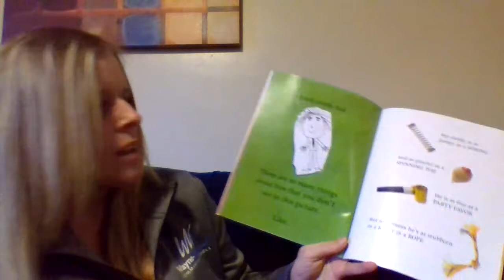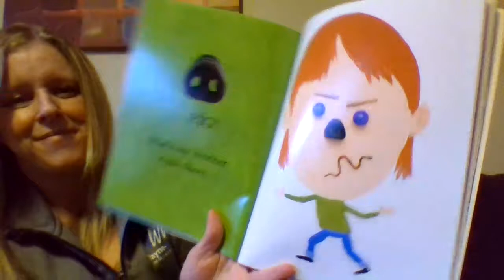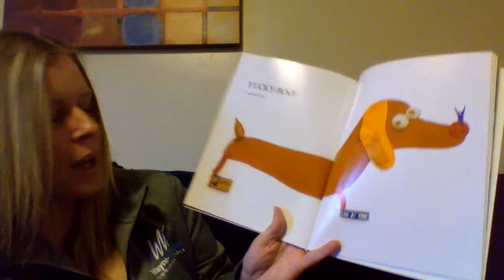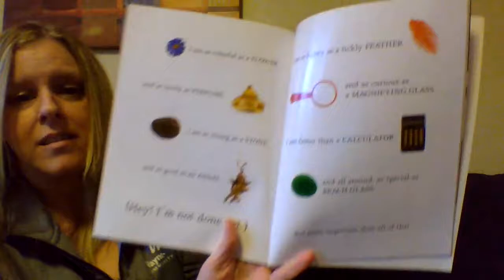My Dog is as Smelly as Dirty Socks Read Aloud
Mrs. Remer reads aloud a book titled "My Do is as Smelly s Dirty Socks" by Hanoch Piven.